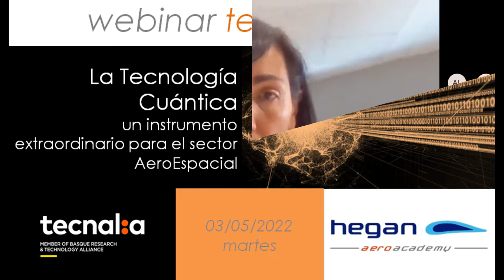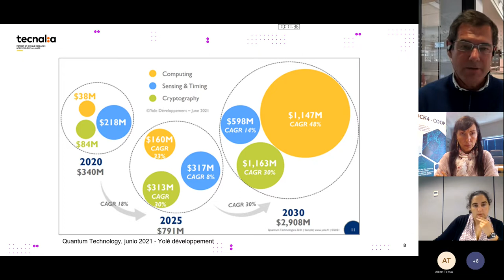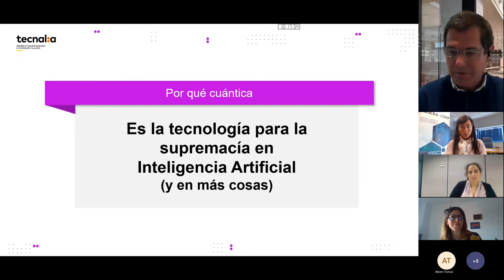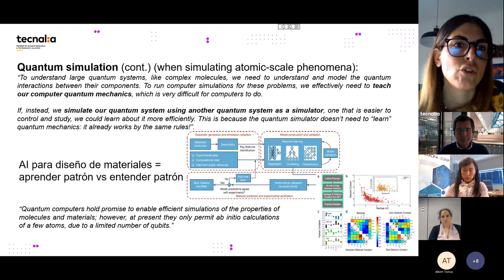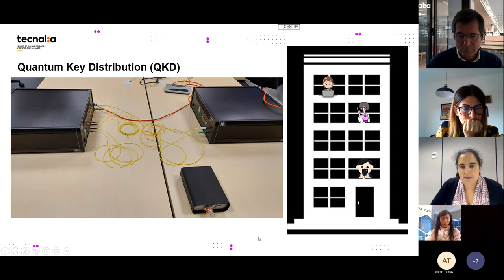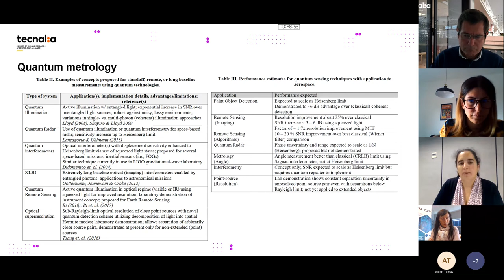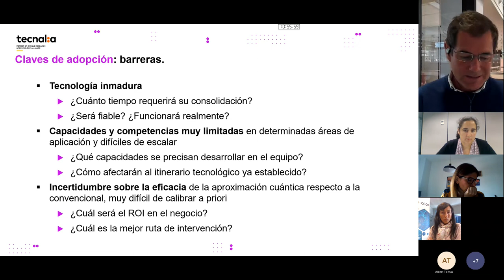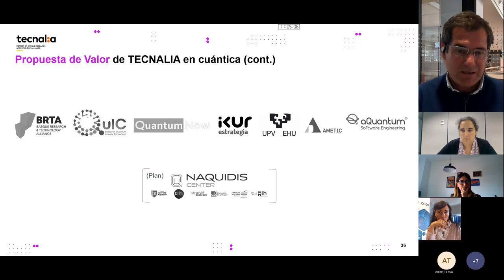TecnologíaCuántica: instrumento para el SectorAeroespacial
Webinar organizado por Asociación Clúster de Aeronáutica y Espacio del País Vasco – HEGAN y TECNALIA aporta las claves para la adopción de las tecnologías cuánticas por las organizaciones industriales y muestra algunas referencias internacionales de sus aplicaciones en el sector aeroespacial.

Nuestra propuesta de valor en el ámbito de las tecnologías cuánticas se orienta, por un lado, a preparar a la industria para su evolución sostenible con su aplicación y, por otro, a acelerar el despliegue de aplicaciones con tecnologías cuánticas, priorizando el impacto y contribuyendo a minimizar el riesgo e incertidumbre de este campo del conocimiento en las primeras etapas.

Aportamos talento especializado, una extensa capilaridad sectorial y nuestra capacidad de construcción de iniciativas en un mundo que será cada vez más interconectado, automatizado y complejo.

▶Dra. Esther Villar es la Responsable Científica de NEXT-Quantum Technologies. Experta en modelos de IA, aprendizaje superficial y aprendizaje automático profundo, estrategias de aprendizaje distribuidas con conciencia de privacidad, incluido el aprendizaje federado, y el aprendizaje reforzado, entre otros. Es autora de varias contribuciones en conferencias y artículos en revistas relacionadas con estas áreas de investigación.

▶Dra. Alejandra Ruiz es Directora de Proyectos en NEXT-Quantum Technologies de TECNALIA donde lidera el área de ingeniería de software cuántico (Quantum Software Engineering). Ha trabajado en el área de sistemas embebidos, ciberseguridad y safety, y Software & Systems Lifecycle Innovation. Ha participado en proyectos de aseguramiento modular en sistemas críticos, con especial foco en los dominios de automoción, aeroespacial, ferroviario y dispositivos médicos. Tiene experiencia en el análisis y gestión de riesgos para tecnologías novedosas. Cuenta con una amplia experiencia en proyectos de investigación nacionales e internacionales.

▶Guillermo Gil trabaja en el equipo NEXT-Quantum Technologies en la conceptualización, diseño y desarrollo de soluciones para la aplicación industrial de estas tecnologías. Su foco de actividad es el desarrollo de oportunidades emergentes que son resultado de la combinación de nuevas disciplinas digitales aplicadas a las necesidades y problemas en los procesos de negocio de diferentes sectores. Ha desempeñado su actividad profesional de los últimos 30 años en el campo de la I+D en el dominio digital con una sólida formación en el diseño e implementación de estrategias, desarrollo empresarial, marketing y desarrollo de equipos.